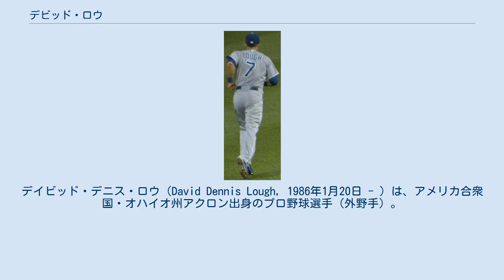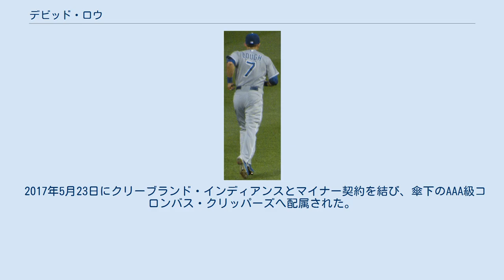デビッド・ロウ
デイビッド・デニス・ロウ（David Dennis Lough, 1986年1月20日 - ）は、アメリカ合衆国・オハイオ州アクロン出身のプロ野球選手（外野手）。
左投左打。
MLB・クリーブランド・インディアンス傘下に所属。
 2013年8月2日 2007年のMLBドラフト11巡目（全体336位）でカンザスシティ・ロイヤルズから指名され、6月13日に入団。
 2012年9月1日のミネソタ・ツインズ戦でメジャーデビュー。
1番・右翼手でスタメン起用され、5打数2安打2打点を記録した。
 2013年は開幕をAAA級オマハ・ストームチェイサーズで迎え、5月17日にメジャー昇格した。
 2013年12月18日にダニー・バレンシアとのトレードで、ボルチモア・オリオールズへ移籍。
 2014年3月11日にオリオールズと1年契約に合意した。
この年は外野のサブ・プレーヤーとして112試合に出場し、シーズン通算での打率は.247だったものの、後半戦だけをとって見れば.351という好調を見せていた。
 2015年8月14日にDFAとなった。
8月23日にマイナー契約でAAA級ノーフォーク・タイズに配属された。
9月24日に再びメジャー契約を結んで昇格した。
最終的には84試合でプレーしたが、打率.201はキャリア最低の数値だった。
守備では左翼手と中堅手をメインに守り、特に左翼を守った49試合では無失策・DRS +7と高い能力を発揮した。
12月2日にノンテンダーFAとなった。
 2016年1月25日にフィラデルフィア・フィリーズとマイナー契約を結んだ。
開幕は傘下のAAA級リーハイバレー・アイアンピッグスで迎えたが、4月18日にメジャー契約を結んで25人枠入りした。
6月2日にDFAとなった後、40人枠を外れる形でAAA級リーハイバレーへ配属された。
8月22日に自由契約となった。
 2016年8月23日にマイアミ・マーリンズとマイナー契約を結んだ。
傘下のAAA級ニューオーリンズ・ゼファーズでプレーし、9試合に出場して打率.200・1打点の成績を残した。
10月3日にFAとなった。
 2017年2月8日にデトロイト・タイガースとマイナー契約を結んだ。
開幕から傘下のAAA級トレド・マッドヘンズでプレーしていたが、5月17日に自由契約となった。
 2017年5月23日にクリーブランド・インディアンスとマイナー契約を結び、傘下のAAA級コロンバス・クリッパーズへ配属された。
 MLBstats